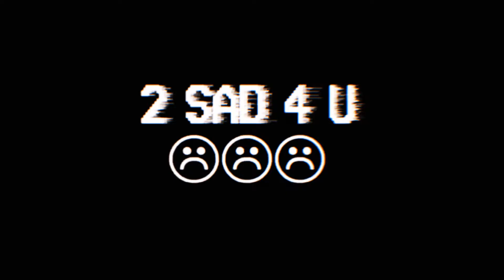Stormi - Moonlight (intro)